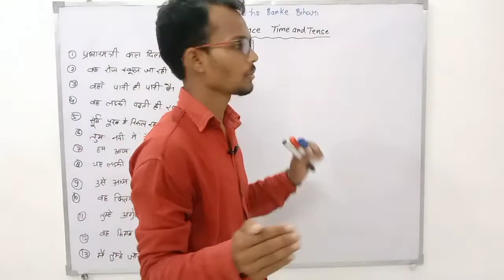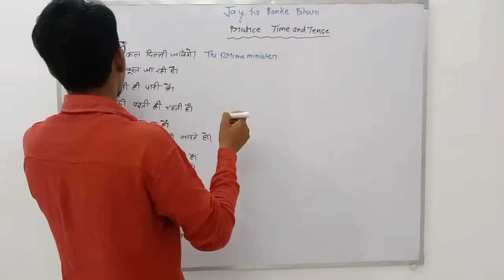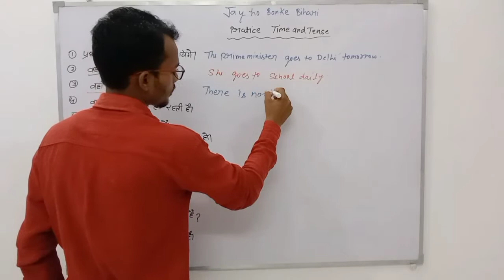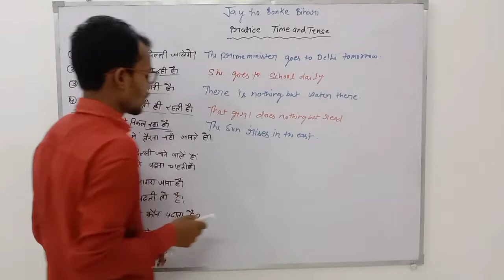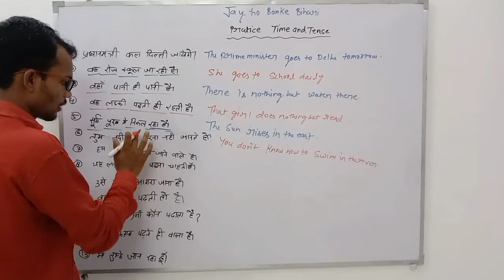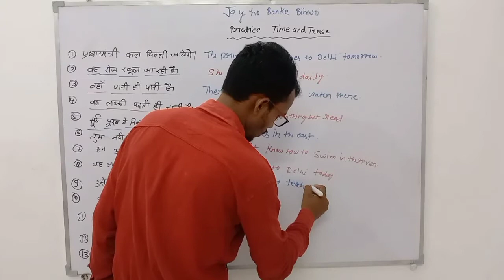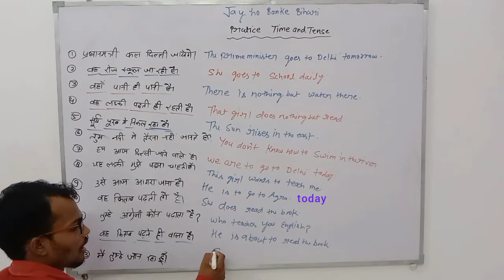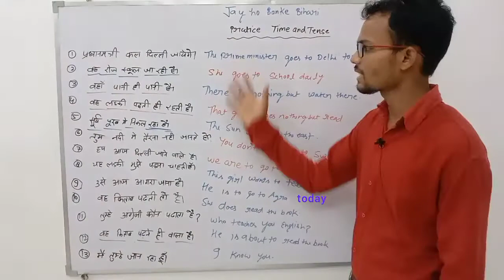practice time & tense most important video for every students by kk sir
practice time & tense most important video for every students by kk